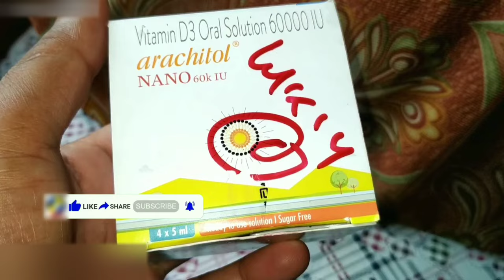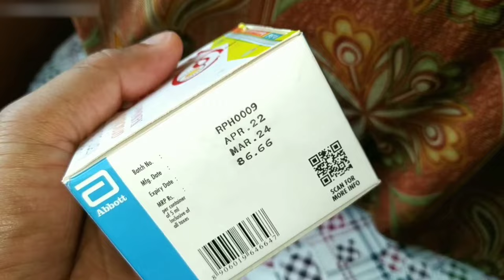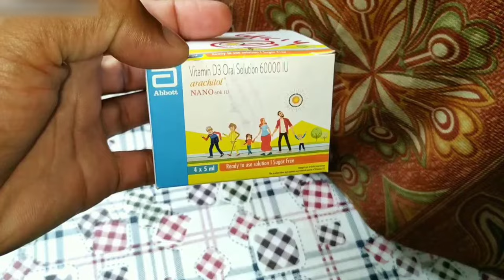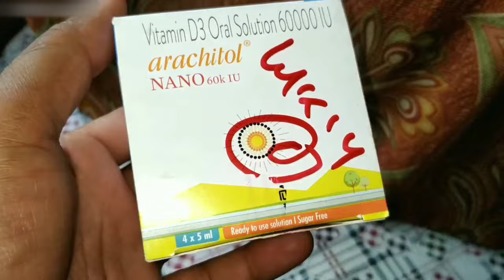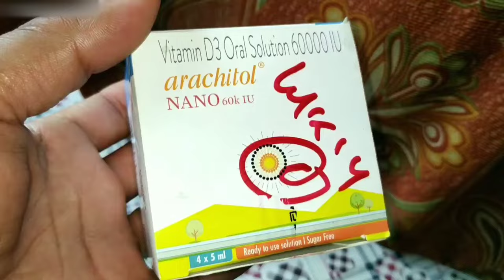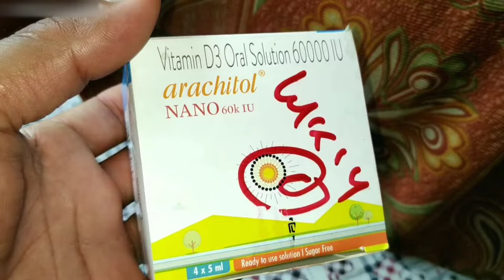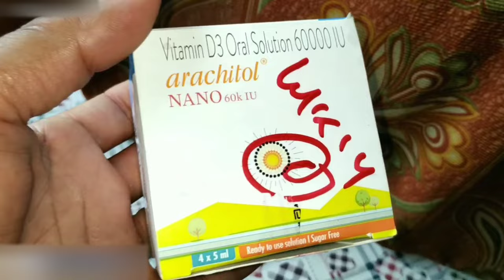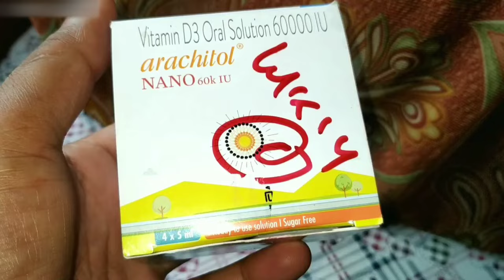Arachitol Nano 60k IU Uses In Hindi | Vitamin D3 Ki Kami Ko Kaise Pura Kare | Vitamin D3 Ke Fayde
Arachitol Nano 60k IU Uses In Hindi | Vitamin D3 Ki Kami Ko Kaise Pura Kare | Vitamin D3 Syrup Ke Fayde